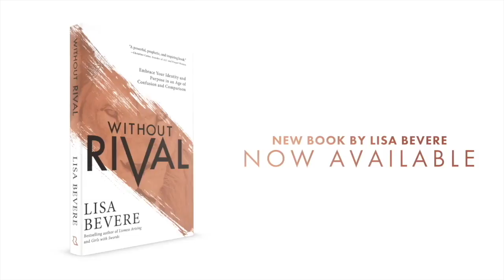Love Fearlessly—Lisa Bevere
There is nothing more attractive than a woman who is fearless.